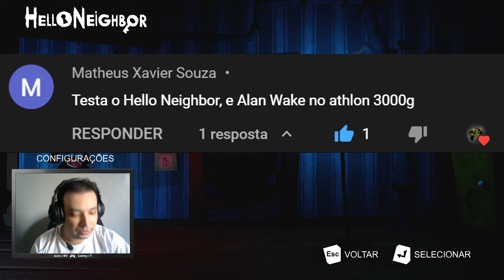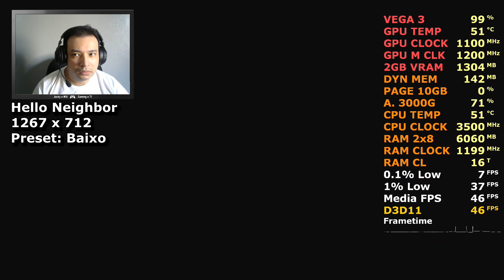Athlon 3000G + VEGA 3 - Hello Neighbor (720p) 2x8GB (PC) Sem Placa de Vídeo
Teste no Hello Neighbor, usando o Athlon 3000G sem placa de vídeo, apenas com seu vídeo integrado do processador a VEGA 3, na resolução 1280x720.

Placa de Vídeo: Vídeo Integrado do Athlon 3000G VEGA 3

Gabinete: Bancada de Testes da RF Mode BT 01
Driver: Adrenalin 2020 Edition 21.7.1
Sistema Operacional: Windows 10 Pro 64 Bits